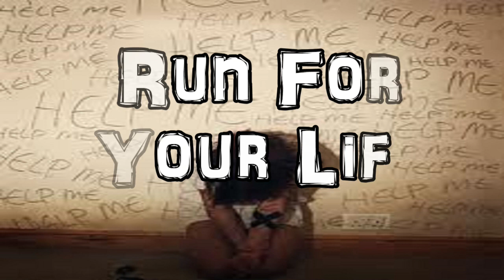ORIGINAL SONG Run For Your Life MUSIC VIDEO with lyrics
Original song written and performed by Steve Nielson.
How did it end up like this? Hate. Lies. Deceit. This is not what you set out to achieve. Where are the values you all believed in? It's now become so unpredictable and dangerous. You can't trust anyone. You've lost control. They've taken over and stolen your dreams. You can't stay here. Save yourself. Run for your life.